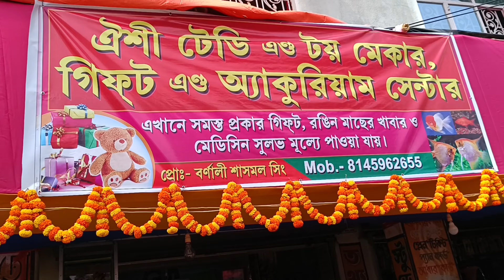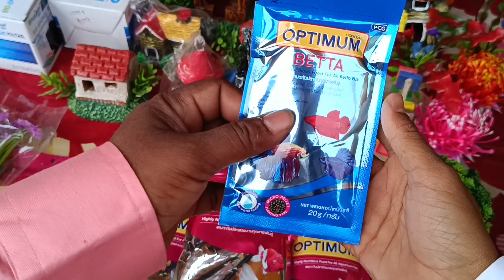🤓New Aquarium🤑Fish Shop Visit🤯